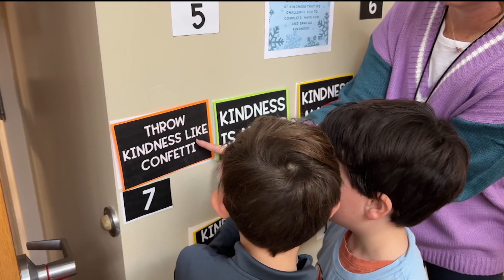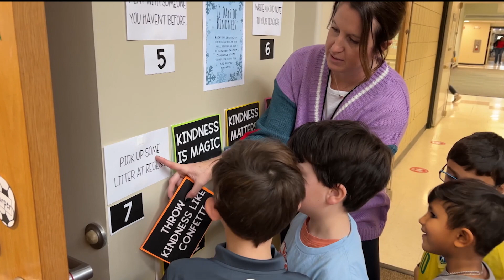BTVN Dec 7 2022